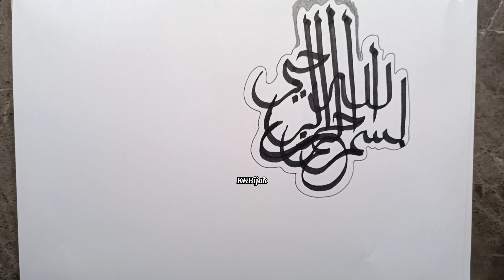Menggambar Kaligrafi Bismillah ll Doodle art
Halo teman-teman,semoga sehat selalu ya. kita kali ini menggambar kaligrafi BISMILLAH digabung dengan seni doodle ya teman-teman, daripada kita gabut ayoo kita menggambar. teman-teman coba juga dirumah ya. Ayooo kita Gambar!! ☺

1. Kertas joyko A.5
2. Drawing pen joyko 0,1,0,7 dan 3.0
3. Spidol snowman hitam
4. crayon gel kuning